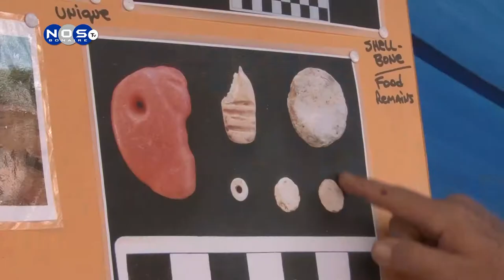ITEM ARKEOLOGO 1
RESIENTEMENTE “BONAI” A ORGANISA UN DIA HABRI NA SITIO PATRAS DI SGB KAMINDA A DESKUBRI RESTUNAN DI INDJAN DATA ENTRE 900 PA 1400 AÑA PROME KU KRISTU, NA E OKASHON AKI NOS A KOMBERSA KU E ARGEOLOGO JAY HAVISSER KENDE A DUNA MAS DETAYE.